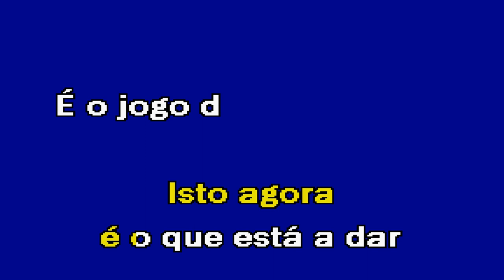O DIVÓRCIO Álvaro Florença Karaoke